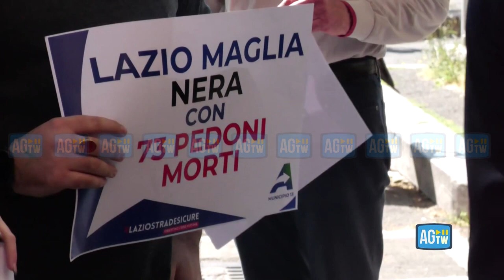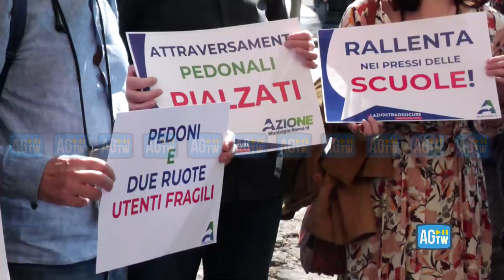Sit-in di Azione al MiT contro il nuovo codice della strada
Iniziativa di Azione, assieme all'Associazione nazionale delle vittime della strada, che ha svolto un sit in di protesta sotto il Ministero dei Trasporti contro il nuovo codice della strada. «Va in direzione inversa rispetto alle direttive europee. Speriamo che venga modificato in Senato, noi chiediamo più prevenzione», spiega l'ex-assessore Alessio D'Amato. «Le opposizioni hanno fatto fronte comune in Parlamento, ma non c'è stato ascolto. Dal Governo un approccio ideologico sul tema», ha aggiunto la deputata di Azione, Giulia Pastorina.

DOTM - Sit in di Azione al Mit contro il nuovo codice della strada